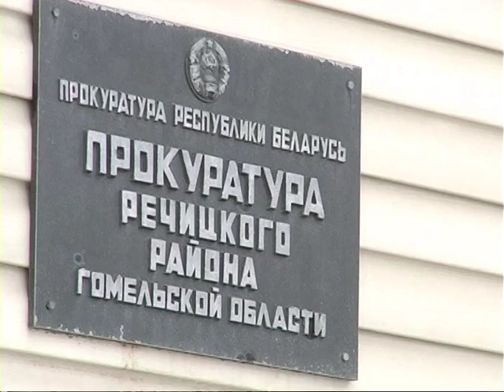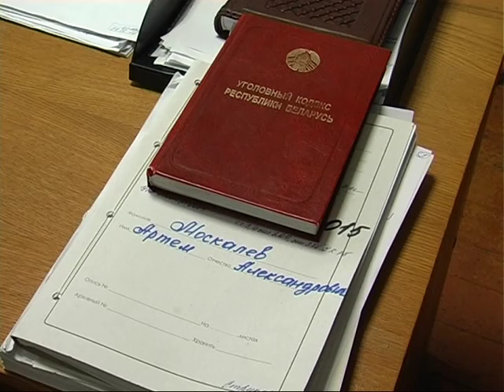Директор туристических фирм предстал перед судом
В  Речицком районом суде началось рассмотрение уголовного дела  в отношении молодого человека, директора туристических фирм, который обвиняется в мошенничестве в крупном размере. Заседание проходит в открытом режиме и продлится не один месяц, так как  уголовное дело насчитывает более 20 эпизодов, жертв обмана гораздо больше.